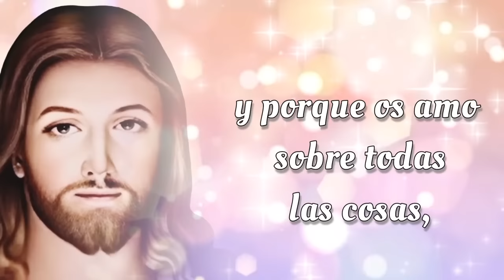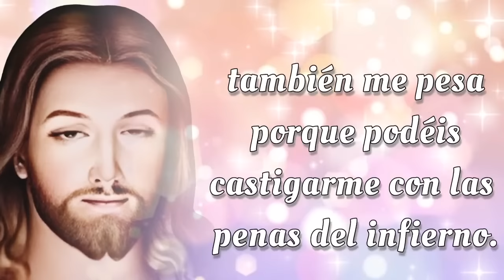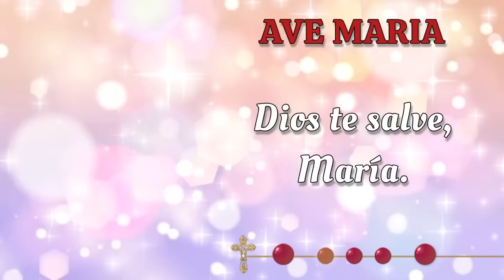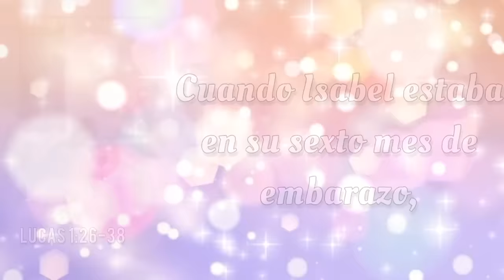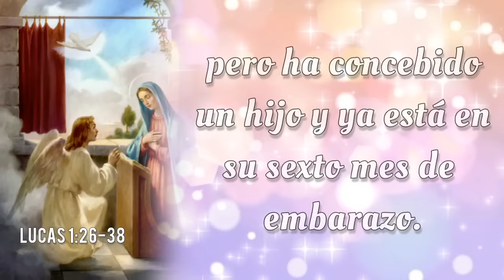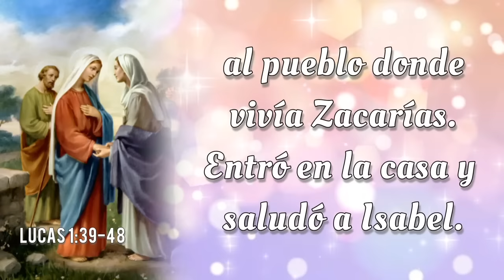SANTO ROSARIO DE HOY 🌟 Lunes 11 de Noviembre 2024 🌟 Misterios Gozosos 🌟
SANTO ROSARIO DE HOY con Letanías 🌟 Lunes 11 de Noviembre 2024 🌟 Misterios Gozosos 🌟 Rosario de Hoy🌹

Bienvenidos al SANTO ROSARIO del Lunes 11 de Noviembre 2024. En el Rosario de Hoy vamos a meditar los Misterios Gozosos. Además, al finalizar el Rosario, elevamos nuestras voces en Letanías, buscando la intercesión del a Virgen María y la protección de San Miguel Arcángel.🙏

00:00 - Introducción  📿🌟
00:45 - Acto de Contrición 🙏
01:22 - Credo de los Apóstoles 🙏
03:48 - Primer Misterio 👼 La anunciación del Ángel Gabriel a María.
09:29 - Segundo Misterio 🤰 La Visitación de Nuestra Señora a su prima Isabel.
14:39 - Tercer Misterio 👶 El Nacimiento de Nuestro Señor.
19:40 - Cuarto Misterio 🏛️ La presentación de Nuestro Señor en el Templo.
24:26 - Quinto Misterio ✝️ El Niño Jesús perdido y hallado en el Templo.
30:06 - Salve Regina
30:48 - Letanías 🕊️
34:38 - Oh Dios, cuyo unigénito Hijo 🙏
34:57 - Bajo tu Amparo 🛡️
35:22 - Oración a San Miguel Arcángel 🛡️😇
35:47 - Conclusión 📿